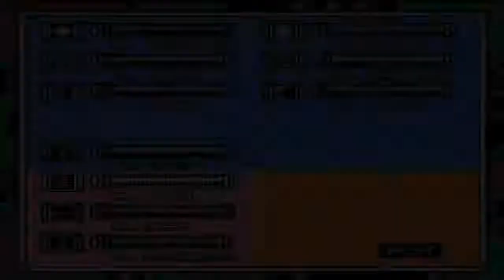Lets Play Mega Man 7 Part 5: Dracula macht Stress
Boah wie mir dieser Vampir auf die Eier geht. Das kann echt nicht angehen wie der uns fertig macht. Schummi Man iss nix dagegen